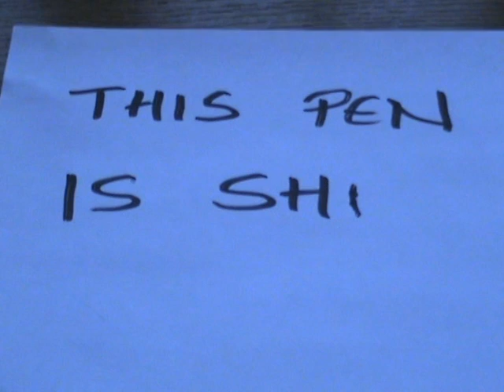THIS PEN IS SH**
This pen is not very good in fact it is shit!!